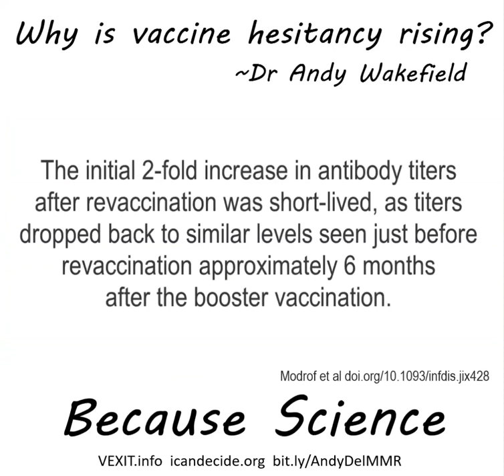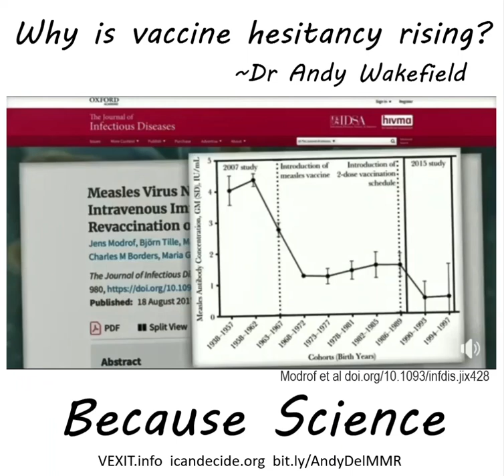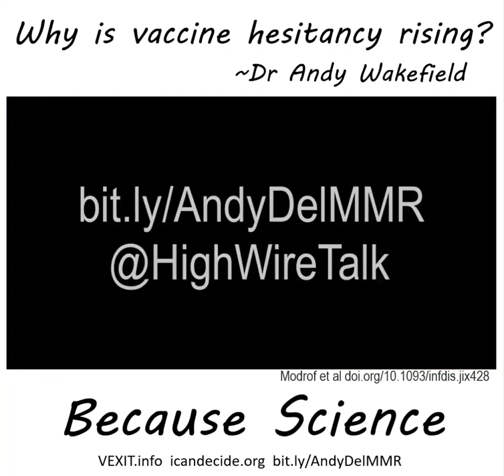Because Science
Mutant Measles Explained by Dr Andrew Wakefield Via HighWire Talk hosted by Del Bigtree